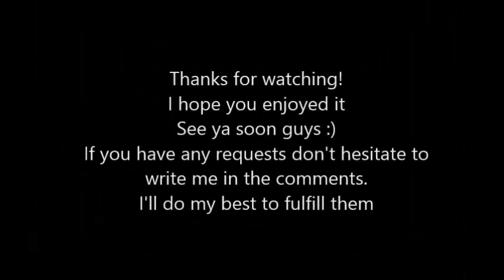Random Shitpost 69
sorry if this says Random Shitpost but I just like this part of the Can't Let Go Vocal cover by @andreapoloniato9323